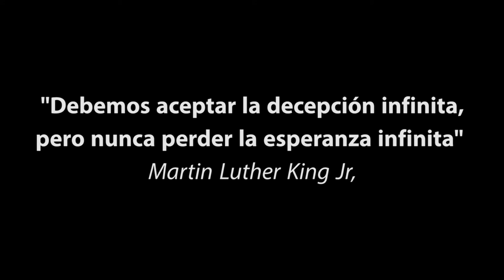El Blog de Karina - MAR 20 - Parte 3/7 - CENTRO DE ACOPIO / MUSICAL ALVARO COOPER